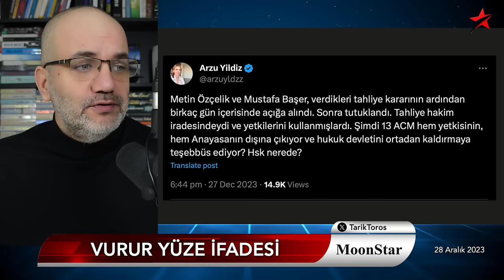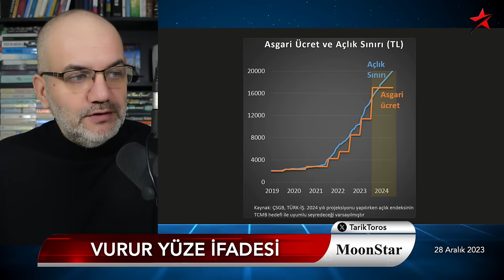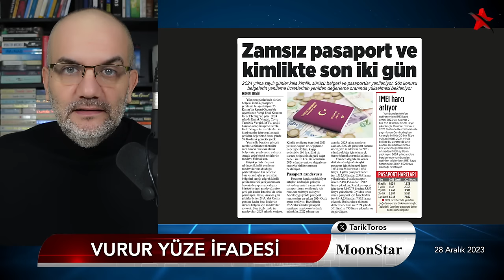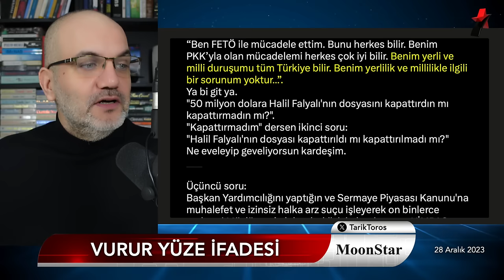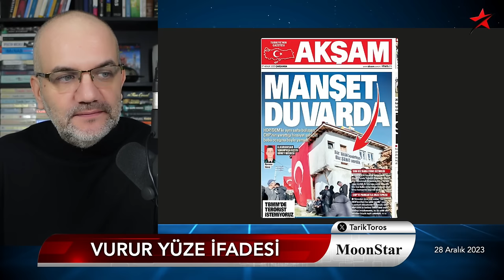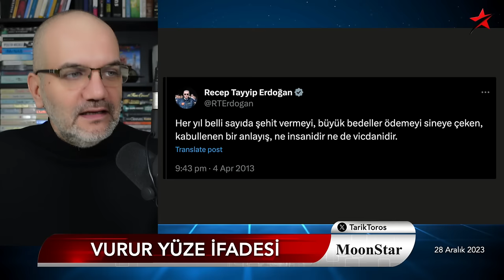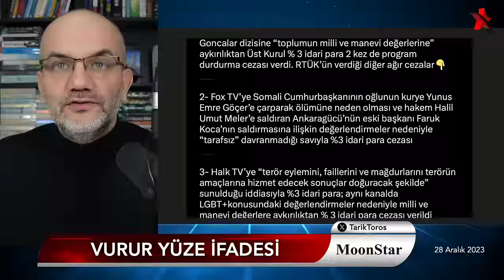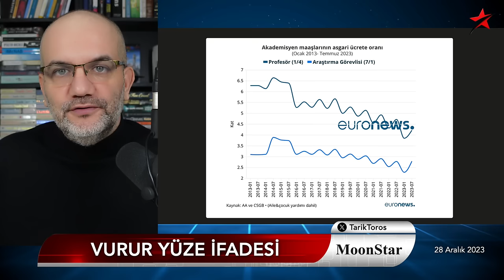Vurur yüze ifadesi; duman oluruz bi tanesi | Tarık Toros | Manşet | 28 Aralık 2023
28 Aralık 2023

• Vurur yüze ifadesi; duman oluruz bi tanesi
• "Darbe" diyen de "direniş çağrısı" yapan da ciddi değil
• AKP hukuku tamam: "Hukuk sizi korumayacak" çıkışı
• Memduh Dede, Fuat Oktay'a zor yerden sordu
• TV'lere ceza yağdırılmasının altında yatan..